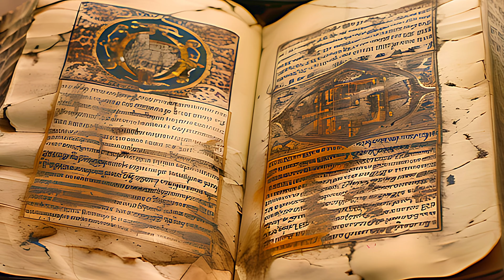Abbadon: Destruction or Guardian?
In the depths of mythology and biblical lore, there exists a figure shrouded in mystery and controversy - Abbadon, the Angel of the Bottomless Pit. Is Abbadon a harbinger of destruction, or a guardian of the apocalypse? Join us as we delve into the history and lore of this enigmatic figure, exploring its role in the biblical narrative and its significance in modern pop culture. From the Book of Revelation to modern adaptations, we'll examine the symbolism and theories surrounding Abbadon, and its connection to the apocalypse, spiritual warfare, and the end times prophecy. What's the truth behind this angel of death, and what can we learn from its ancient roots? Let's uncover the secrets of Abbadon, and explore the fascinating world of biblical mythology.